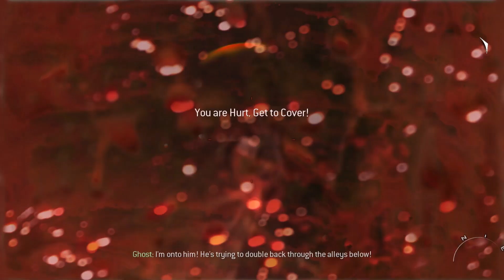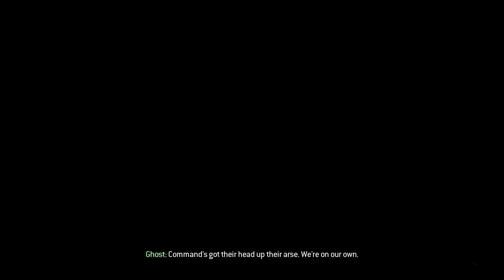#03 Call Of Duty Modern Warfare 2 - Veteran